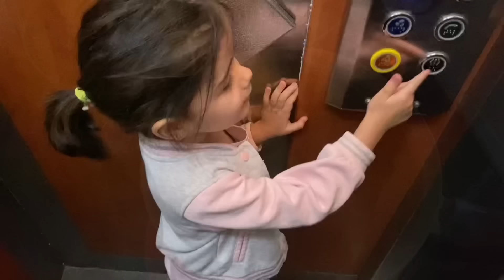ARKADAŞIMIZIN ANNESİNİ KAYBETTİK❌SABAHLARI BİZİM EV⁉️DURU İLE ŞOK ALIŞVERİŞİ✅ ÜÇ GÜNLÜK VLOG